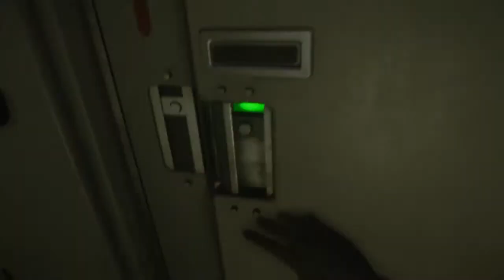Alien Isolation Walkthrough Part 12 (No Commentary)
Alien Isolation Walkthrough Part 1 No Commentary Gameplay
Alien Isolation Walkthrough Part 12 No Commentary Gameplay